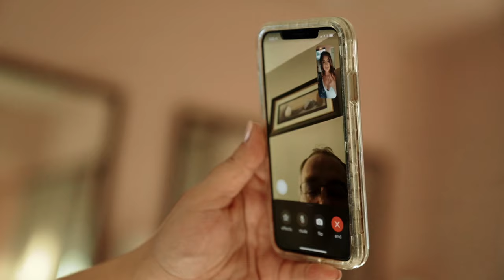Most Emotional Vows Ever | Cinematic Special Forces Black Tie Wedding at Hayes Hollow in Texas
Brittany & DC are two amazing human beings. They take "iron sharpening iron" to another level with how much they build each other up.  When considering SEER 3 week POW school DC encouraged Brittany to do it and wanted her to push herself.  DC encourages her to do things she doesn't think she could do like hard military training, skydiving, & other things! When liberated from POW training, he was there to rescue her. Brittany told us, "DC looked in my eyes and said, 'I'm proud of you, and I love you".  It means the world to her that "he believes in her and wants her to be the best version of herself". Brittany told us, "DC values me and wants to see me succeed". HOW AMAZING IS THIS MAN?!

DC has been through so much yet he stays so positive and makes it out of those things on top.  You'll see at the end of the video we pay homage to two amazing people -- Some of DC's best friends who passed in battle. We are realizing the power of video & how much encouragement and power it can bring to couples!

How did these two amazing people meet you may ask? Bumble! "It was love at first sight", Brittany told us. Their first date was great! Very fluid and easy. No awkward stuff.

Enjoy this amazing film and story of Brittany & DC told by Moving Mountains Studios!

Songs:
‘Cathedral' by Future of Forestry

~Venue Love~

Venue: Hayes Hollow at Hidden Falls
HMU: Knot & Veil
Dress Boutique/Designer: Coastal Knot Bridal
Florist: 701 Design & Events
DJ: DJ Lucas London
Cake: Pennington’s Cakes
Photography: Moving Mountains Studios
Videography: Moving Mountains Studios